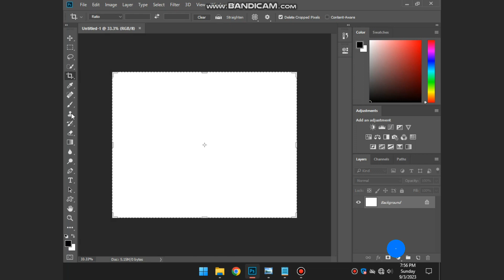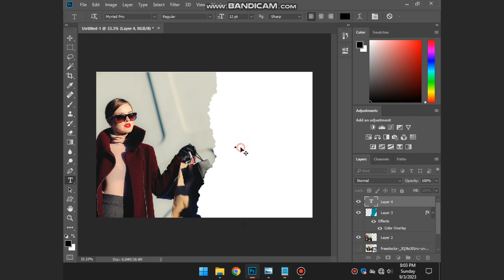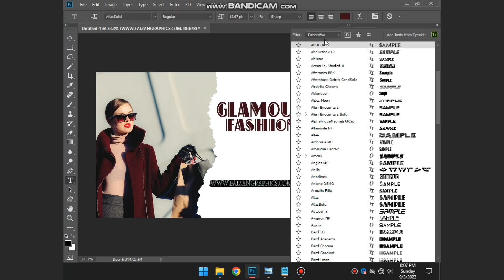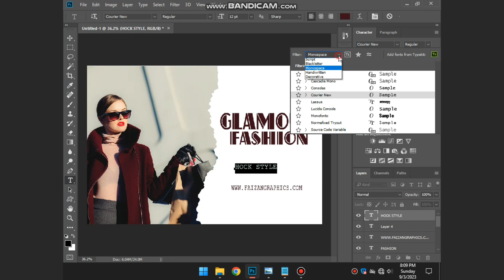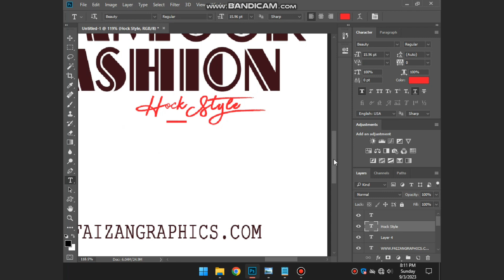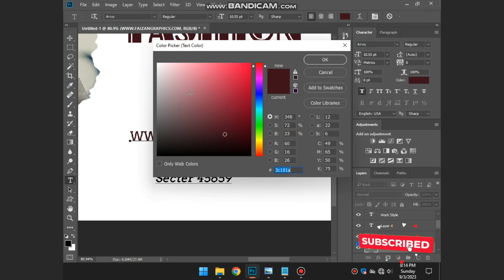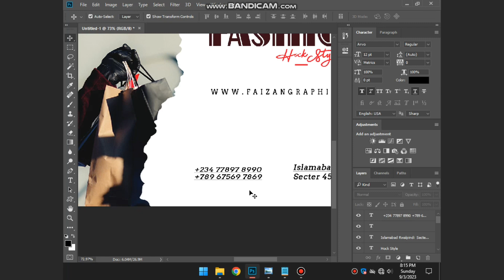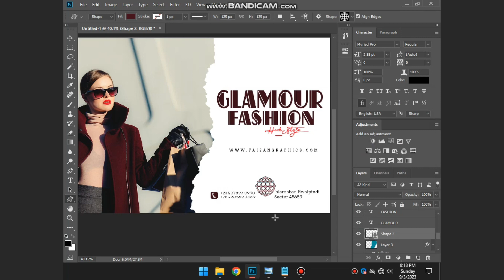Tips for Crafting an Eye-Catching Banner Design in Photoshop | Faizan Graphics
Welcome to Faizan Graphics, where creativity meets design excellence! In this comprehensive tutorial, we'll guide you through the art of creating stunning banner designs using the powerful tool, Adobe Photoshop. Whether you're a beginner looking to enhance your graphic design skills or a seasoned pro seeking fresh inspiration, you're in the right place.

🎨 Unlock the Secrets of Design Mastery 🖌️

Discover the essential tips and techniques that will elevate your banner designs to a whole new level. Join us as we delve into the world of color theory, composition, typography, and visual hierarchy. Our step-by-step approach will empower you to craft captivating banners that not only grab attention but also effectively convey your message or brand.

🌟 The Fundamentals of Banner Design
Explore the key principles that form the foundation of every exceptional banner design. We'll break down the basics and show you how to apply them effectively.

🎨 Color Psychology and Harmony
Learn how to choose the perfect color scheme to evoke emotions, create impact, and ensure your banner stands out from the crowd.

📐 Composition and Layout
Master the art of arranging elements within your banner for a harmonious and visually pleasing design.

🔤 Typography Tips
Discover the secrets of typography, including font selection, hierarchy, and spacing, to make your text pop and convey your message effectively.

📸 Adding Imagery and Graphics
Explore techniques for incorporating images and graphics that enhance your banner's visual appeal and message.

🌟 Advanced Photoshop Tools
Uncover advanced Photoshop features and tricks that will streamline your design process and make your banners truly exceptional.

🚀 Ready to Elevate Your Design Game? 🚀

Whether you're a business owner, content creator, or simply passionate about graphic design, our expert guidance will equip you with the skills to create eye-catching banners that leave a lasting impression.

Graphic Design
Photoshop Tutorial
Banner Design Tips
Design Principles
Color Theory
Typography
Visual Hierarchy
Composition Techniques
Adobe Photoshop
Creative Design
Digital Art
Visual Communication
Design Inspiration
Faizan Graphics
Design Mastery
Eye-Catching Banners
Graphic Design Skills
Graphic Design Tutorial
Photoshop Techniques
Graphic Design Process

Join us on this creative journey, and let's transform your design ideas into reality. Let's get started on your path to design mastery today!